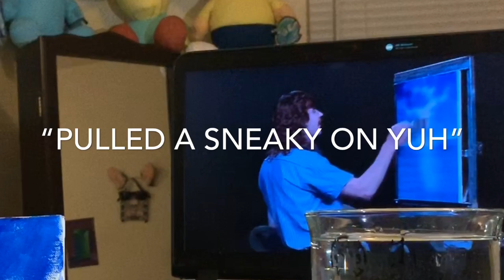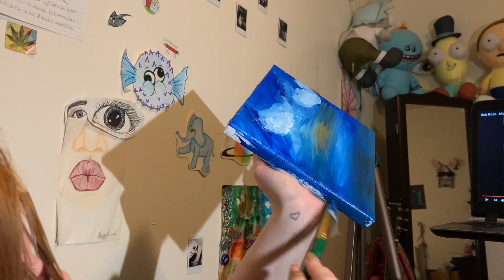Bob Ross Painting Tutorial EXCEPT ITS STEVE AND ITS REALLY FAST // The Mary Jane Show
Upbeat fun little tempo going on with our little ocean and friends, cloudy clouds and prosperous nature all around us.

Today we paint with Steve

I was very high during this production ✌🏼😭❤️
all credit to Bob Ross and YOutube for the audio. lots of love